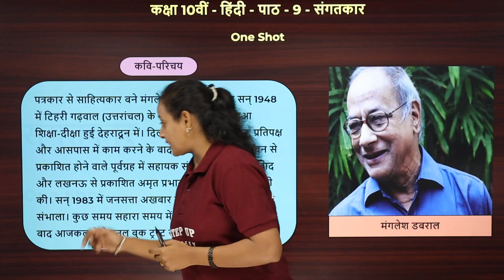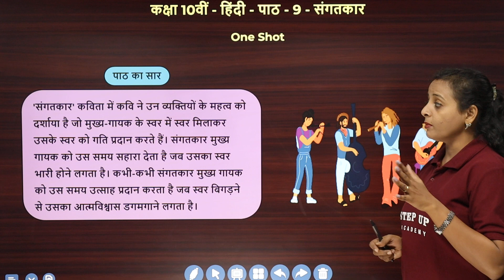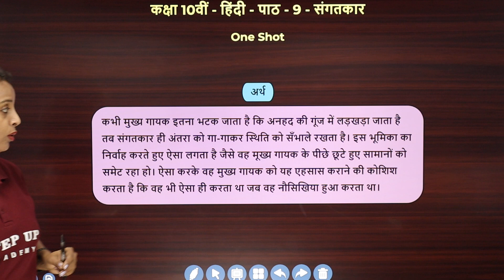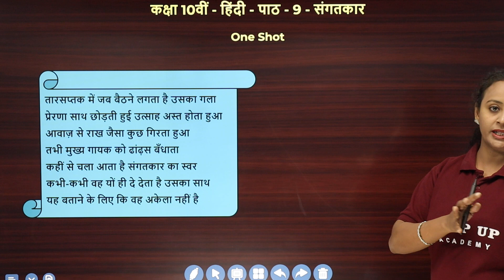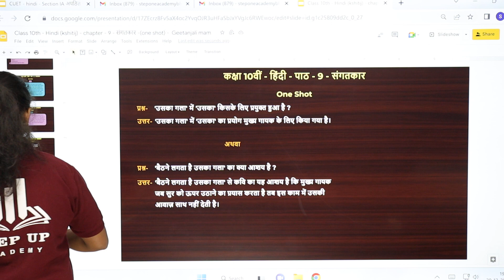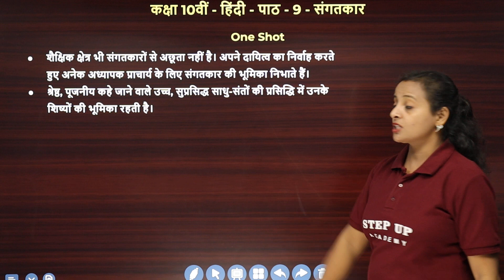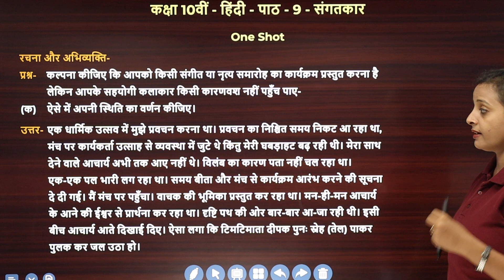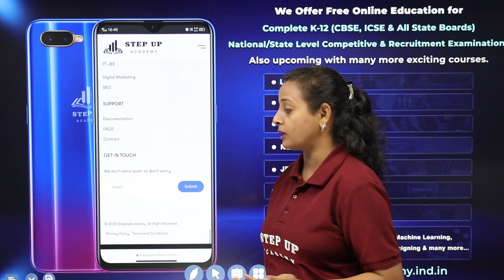संगतकार (Sangatkaar) - Chapter 6 | One shot | CBSE Class 10 Hindi Kshitij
इस अध्याय में, हम "संगतकार" कहानी के प्रमुख संदेश, कहानी के पात्रों की विशेषताओं, और कहानी के महत्व का विश्लेषण करेंगे। इस कहानी में, हम एक युवा कलाकार के जीवन के महत्वपूर्ण पल को देखेंगे जो अपने संघर्षों और सपनों के लिए प्रसिद्ध होता है।
                         इस अध्याय में, हम इस कहानी के मुख्य संदेश, करक्टर्स के विकास, और साहित्यिक महत्व को समझेंगे, जिससे आपको इस कहानी का साहित्यिक अनुभव होगा।
                         In this video, we'll be discussing संगतकार Chapter 9 One Shot Class 10 Hindi Kshitij-2. In this chapter, we cover topics such as perfect passive voice, main clauses, and subordinate clauses, comparatives and superlatives, and independent and compound sentences. If you're studying for Class 10 Hindi exams, then make sure to watch this video! By the end of this chapter, you'll be able to understand and use these grammar rules to improve your Hindi language skills. So Sit back and relax, and let us take you through Chapter 9 of संगतकार Chapter 9 One Shot Class 10 Hindi Kshitij-2 we discussed in this video.

Concept    :- संगतकार Chapter 9 One Shot Class 10 Hindi Kshitij-2
Subject      :- Hindi - Kshitij-2
Class          :- 10th
Elements   :- In this video, you will learn संगतकार Chapter 9 - One Shot Revision.

Boards       :- CBSE/NCERT

1️⃣ *Engaging Content* - Expertly curated content to boost understanding.
2️⃣ *Expert Guidance* - Receive guidance from seasoned educators.
3️⃣ *Valuable Insights* - Deep dive into subjects with ease and clarity.

- 📒 Notes
- 📄 PDFs
- 📝 Sample Papers
- 🔄 MCQs
- 🔍 Solutions